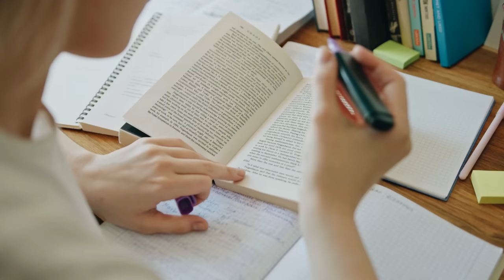6 things you might NOT know are ADHD related...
Let's talk ADHD, Attention Deficit Hyperactivity Disorder - in this video I'm talking you through 6 things you might not know are actually ADHD related. Essentially these are some of the ADHD signs and symptoms that you may not realize are signs or symptoms of ADHD. So if you ask yourself, do I have ADHD or how to know if I have ADHD, this video may be a good start in seeing if you can recognize any of these ADHD behaviors or symptoms. Some of these may also happen with people who have ADD or Attention Deficit Disorder. These are things with ADHD that may happen in adolescence, someone's teenager years or in adulthood - and they can happen to both men and women! What about you? Did anything in this video surprise you? Anything you didn't know that were ADHD related and now you do?

 MY BOOKS (in stores now)